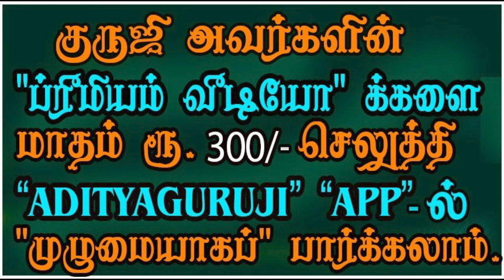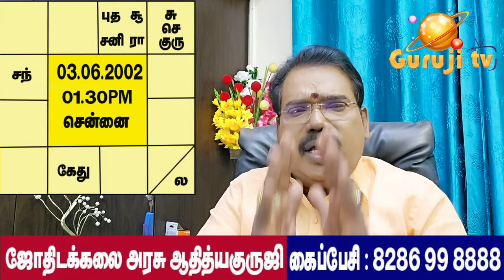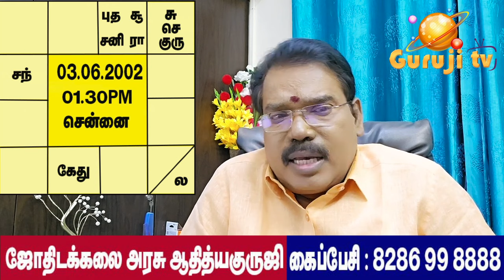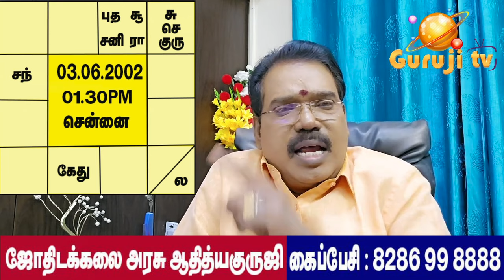Chandra Kendra, Babars in Kona சந்திர கேந்திர, கோணத்தில் பாபர்கள்.PREMIUM TRAILER - 540#adityaguruji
சந்திர கேந்திர, கோணத்தில் பாபர்கள்.PREMIUM VIDEO TRAILER - 540#adityaguruji